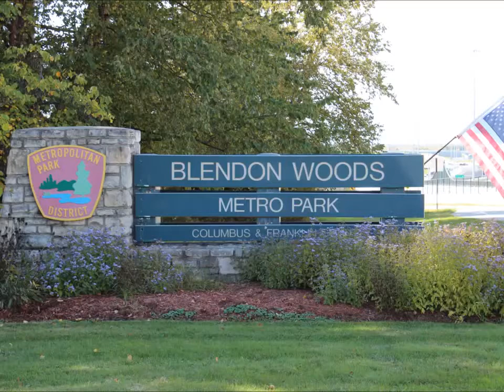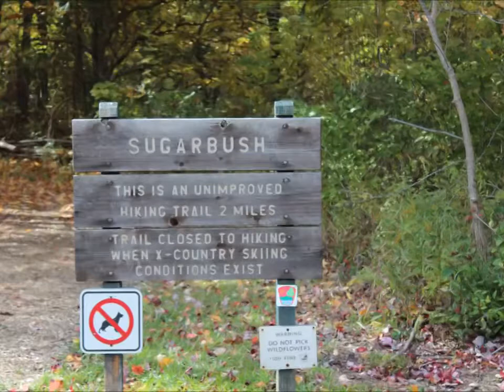The fall colors at Blendon Woods - Columbus Ohio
Explorers are Us - A stroll around Blendon Woods in Columbus Ohio.  The fall colors are in season and look great. We walk back to the pond then down a trail.

Filmed on Location: Blendon Woods -- Columbus Ohio.